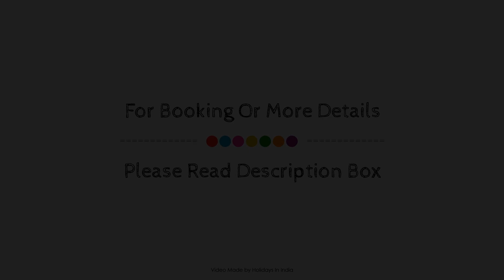Collection O 73742 Hotel Deluxe Inn, Agra, India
Searching For
1. Collection O 73742 Hotel Deluxe Inn - Agra
2. Collection O 73742 Hotel Deluxe Inn - Agra Virtual Tour
3. Collection O 73742 Hotel Deluxe Inn - Agra Rooms
4. Collection O 73742 Hotel Deluxe Inn - Agra Amenities
5. Collection O 73742 Hotel Deluxe Inn - Agra Videos
6. Collection O 73742 Hotel Deluxe Inn - Agra Offers
7. Collection O 73742 Hotel Deluxe Inn - Agra Deals
Audio Credit:
Track Title: Subway Dreams
Artist: Dan Henig